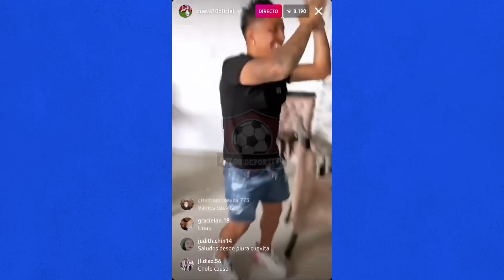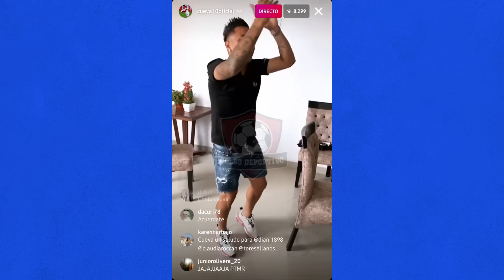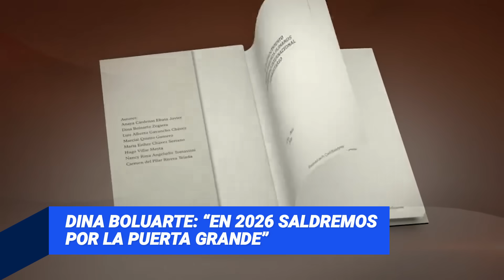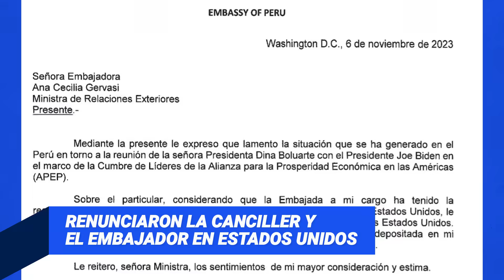¡AL ARCHIVO! NO HABRÁ POLICÍA DEL ORDEN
Dina Boluarte defiende a su hermano y dice que Nicanor “puede recibir a quien se le pegue la gana”. También asegura que se irá con las manos limpias y durmiendo como un “angelito”. La canciller y el embajador renunciaron tras el ridículo en EE.UU.